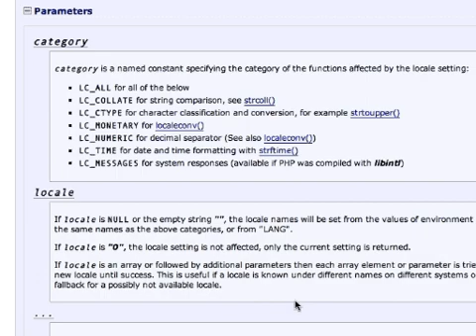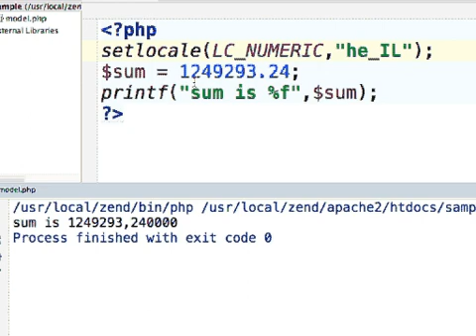The setlocale() Function in PHP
Calling this function we can apply a specific locale (combination of a language, a country and possible few more values) on our program. The first argument should be a constant that specifies on what do we want to apply the new locale (e.g. LC_NUMERIC will apply our locale on the decimal separator). The second argument is a string composed of two small letters that represent a specific language, two capital letters that represent a specific country and few more possible values. This short video clip overviews a short code sample for using this function.